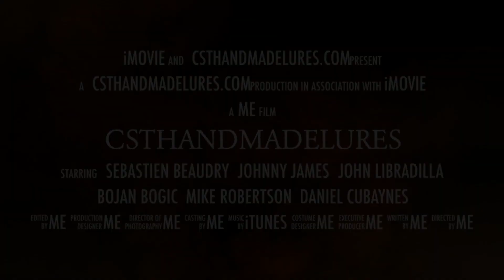Calgary | CST Team Members | Bow River Fishing | Hand Made Lures Ep.14#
csthandmadelures.com.